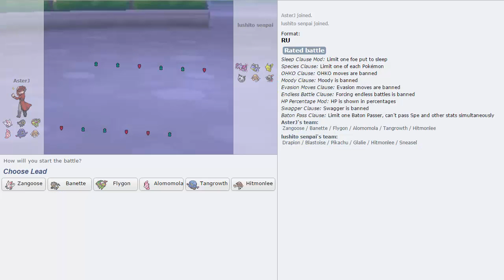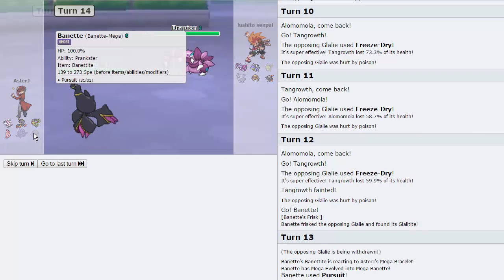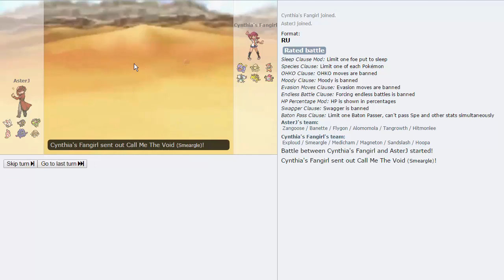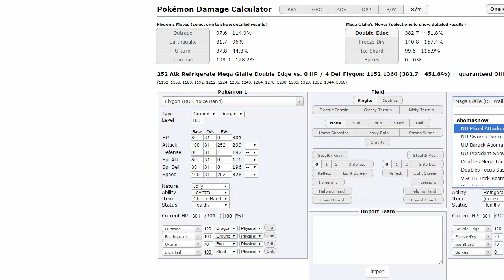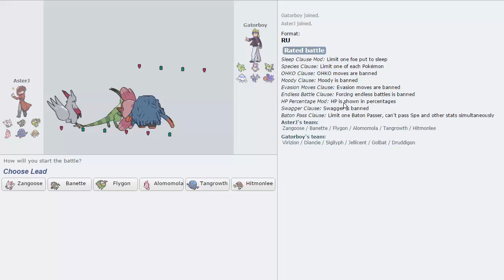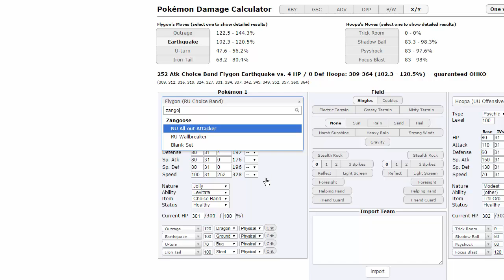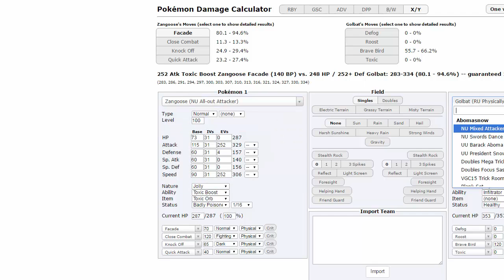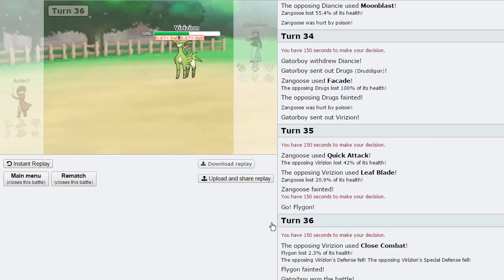Pokemon [ORAS] Showdown Live #58 w/ AsterJ - justclickquake.exe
We have another Pokemon Showdown Live for you today, this time we're doing RU! Gotta love when you piece a team together in 10 minutes and it actually works ;) enjoy guys!